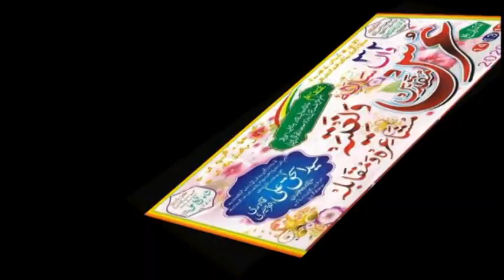2020में मचा दिया धूमMohd Ali Faiziआल इंडिया नातिया मुशायराUrse Ishaqiya Belsad Naat Pakमोहम्मद अली फ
न तख्त व ताज न लश्कर व सिपाह में है
जो बात एक मर्दे क़लन्दर की निगाह में है

हुज़ूर सय्यदी सरकार हज़रत मौलाना अल्हाज इस्हाक़ अली क़ादरी मुनीरी रह0 का 32 वा सालाना उर्स पाक बेलसंड शरीफ सिद्धार्थनगर में 03/01/2020 को बड़े ही तुजक व एहतेशाम के साथ मनाया गया ।

जेरे क़यादत  हज़रत अल्लामा मौलान सय्यद सुहेल अहमद साहब किबला
कन्वीनर  शायर इस्लाम नफीस निज़ामी

اپنے جلسوں،دینی پروگراموں،مشاعروں کی ریکارڈنگ و یو ٹیوب پر آن لاٸن دکھانے کے لٸے رابطہ کریں
📹अब आप के जलसे को देखेंगे 2 लाख लोग
📸पूरी दुनिया मे देखा जाएगा आप का कर्यक्रम
🌸 ویڈیو کیمرے hd,dslr
🌸صاف آواز ،بہترین و خوبصورت مکسنگ
🌸پورے پروگرام کی ریکارڈنگ
🌸٢ دن میں چینل پر آن لاٸن
🌸سی ڈی  ککیسٹبکنگ کے لٸے ابھی رابطہ کریں

       سوشل میڈیا چینل ”تعلیمات اسلام“
        یوٹیوب چینل ”تعلیمات اسلام “

बुकिंग के लिए अभी राब्ता करें